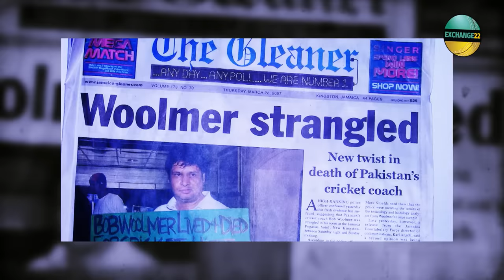KAHAANI 2007 WC: Chappell-Dravid की ज़िद्द से heartbreak, Woolmer की Murder Mystery में Pak पर शक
Special Show on Cricket World Cup 2007: How India didn't qualify for the Super 8 and what's the mystery behind Pakistan's coach Bob Woolmer's sudden death